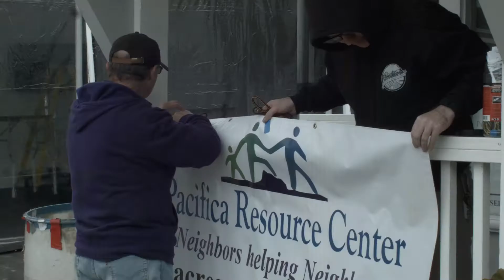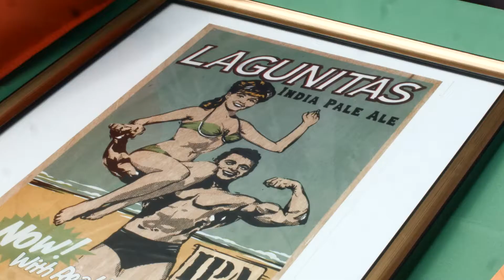PRC's Relaunch Celebration: Building Pacifica's Future Together! (8-20-2016)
Over 150 PRC supporters, friends and family joined us for a fun night to tour our new building, take pictures with our Palmetto palm tree (to be named by “Name Our Palm” winner, Steve Bancroft of Breakers), participate in an award winning wine toss, and bid on silent and live auction items. Guests were also treated to a delicious dinner from Cluck It Up and Moonraker food trucks and Oceana Market along with beer from Lagunitas and Half Moon Bay Brewing Co. and wine from A Grape in the Fog and Table Wine. The evening was capped off with dessert and coffee from Mazzetti’s, The French Patisserie, and Starbucks on Oceana.

The purpose of our Relaunch Celebration was to celebrate our new building and new 501c3 nonprofit status. Funds raised at our event help us continue to provide a safety net of food, housing assistance, and other critical services to the growing number of Pacificans struggling to make ends meet.

“Neighbors Helping Neighbors” is what makes our important work possible. Thank you!